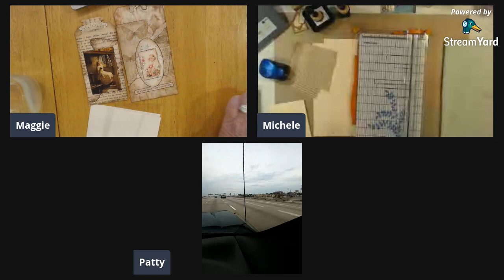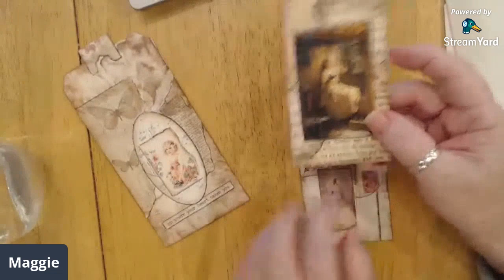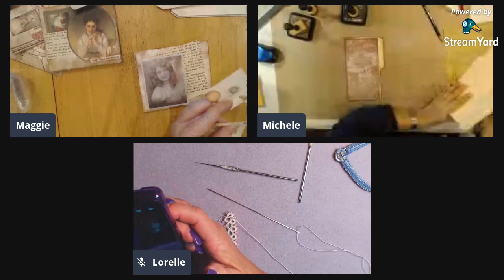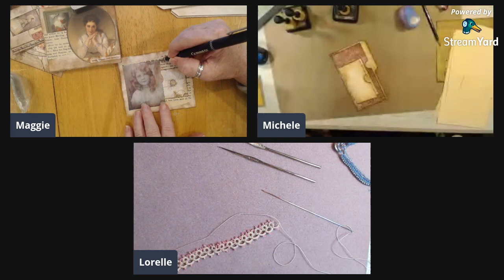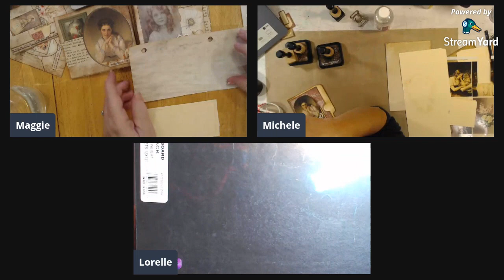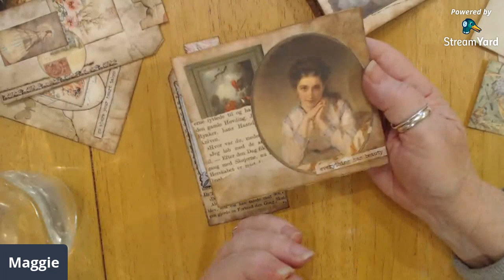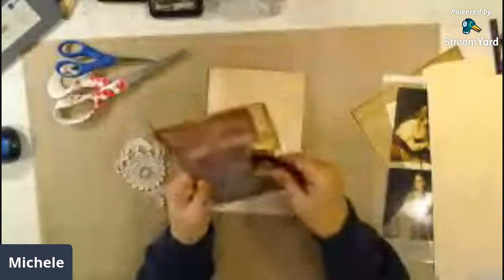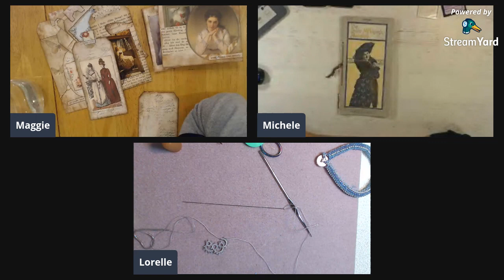Making Tags and Ephemera For Junk Journals with Friends!